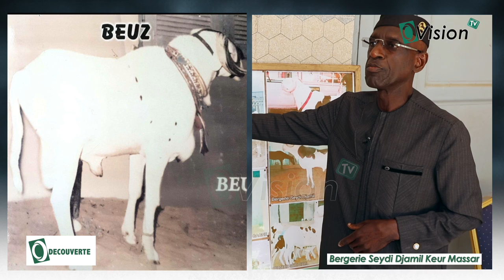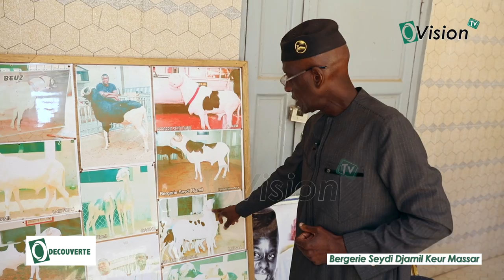O'Découverte: M. Djibril WADE parcours d'un grand homme de l'élevage Bergerie Seydi Djamil...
O'Découverte: M. Djibril Wade parcours d'un grand homme de l'élevage Bergerie Seydi Djamil à Keur Massar.